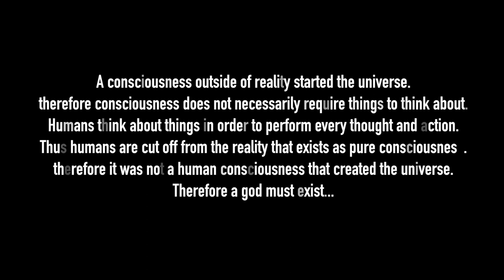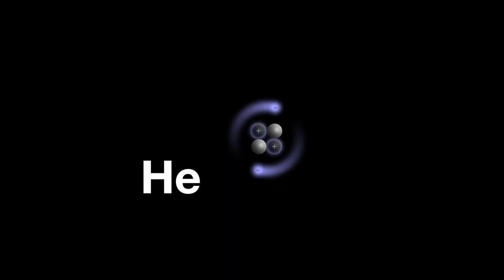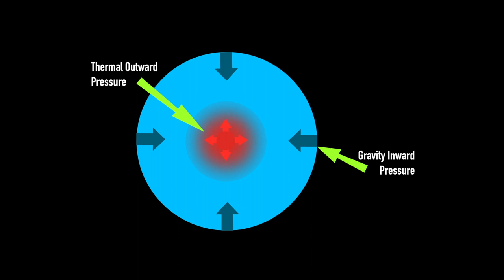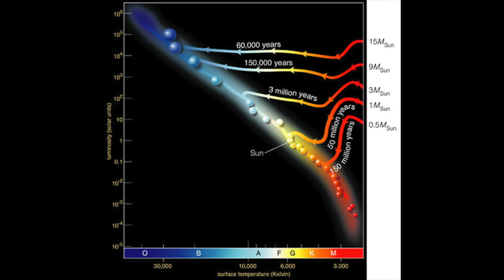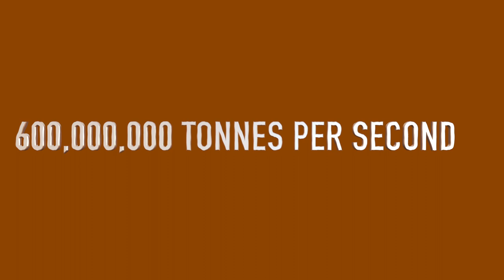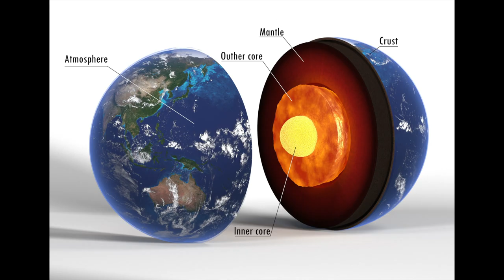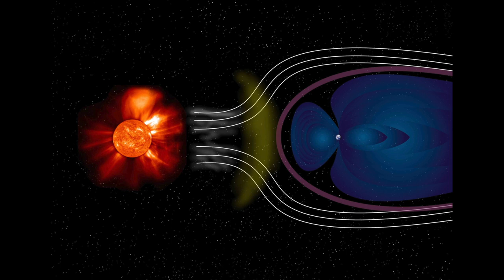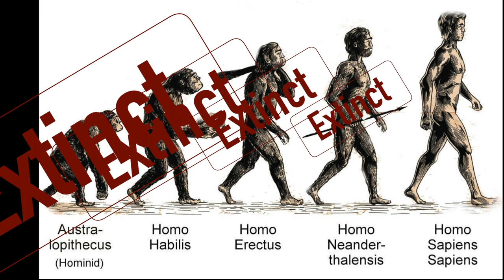A VERY Brief History of the Universe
The outline of what the current methods of acquiring knowledge objectively says. This video stands as a floating abstract background that needs to be brought to reality than induced.